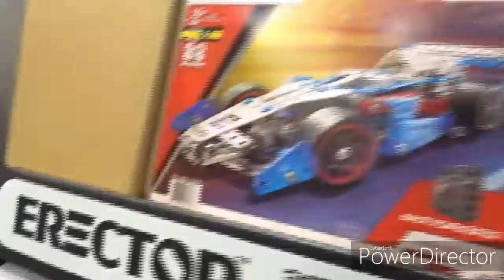My first vlog on my camera